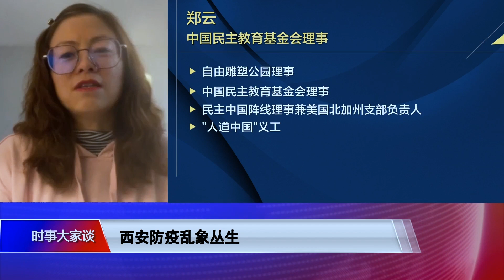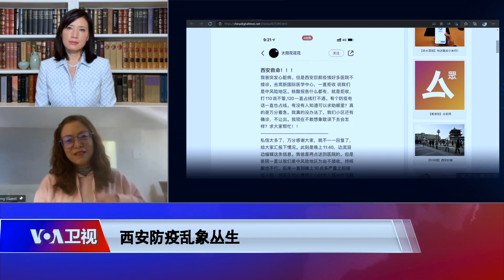【郑云：医院拒收孕妇 体制压力造成人道惨剧】1/8 时事大家谈​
西安医院以防疫规定为由，把高危孕妇、心脏病、脑溢血病人拒之门外，造成流产和死亡。旅居旧金山的西安人，中国民主教育基金会理事郑云说，领导命令4号清零，下面人员为了完成任务不择手段，在体制压力下导致人道惨剧。

中国民主教育基金会理事郑云说：“我觉得还是体制给他们造成的压力。因为上面他就发一个指标，或者一个命令，之前他们收到的命令都是4号要清零。你想嘛，这么大的传染性疾病，怎么能说清零就清零呢？但是在中国这是中国特色，就是他下一道命令，各基层的领导得去照办。那么，他怎么完成这个指标和任务呢？他就压他的下一级。所以这层层压下来，不会告诉你具体怎么操作，他就是要你完成这个指标，如果完不成的话，责任自负，后果自负…他们为了达到清零这个目的，做再多奇怪的事，我也不觉得奇怪了。”

**翻墙上网办法**
翻墙软件

**通过Podcasts收听美国之音**